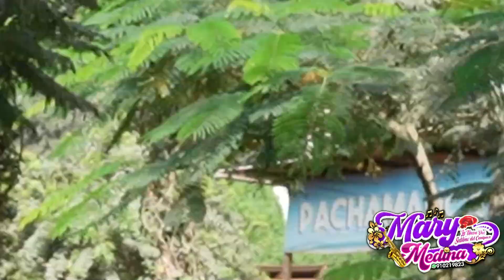EL KARMA EXISTE Mary Medina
Letra: Mary Medina